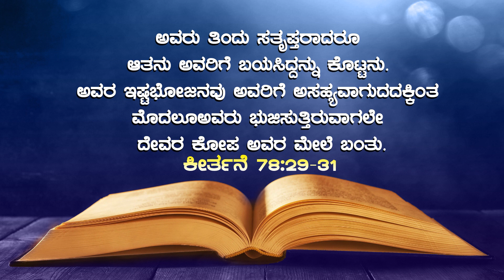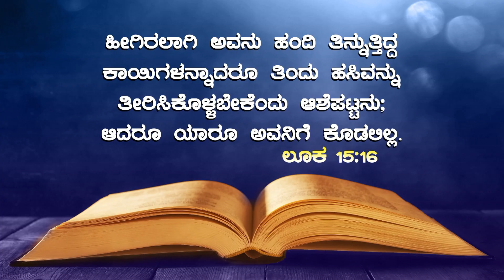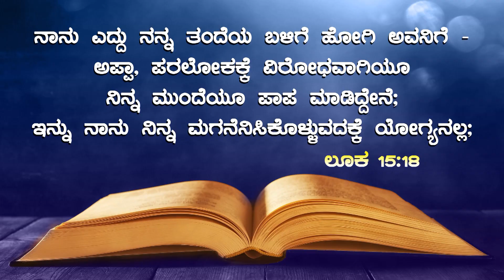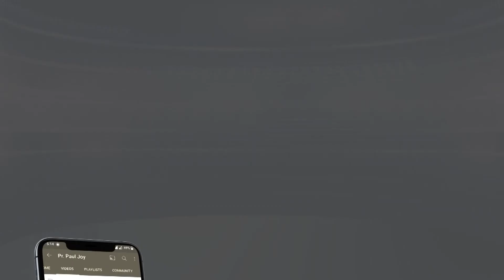A Loving Father | ಪ್ರಿತಿಯ ತಂದೆ | 𝐊𝐚𝐧𝐧𝐚𝐝𝐚 𝐂𝐡𝐫𝐢𝐬𝐭𝐢𝐚𝐧 𝐌𝐞𝐬𝐬𝐚𝐠𝐞 | 𝐁𝐲 𝐏𝐚𝐬tor 𝐏𝐚𝐮𝐥 𝐣𝐨𝐲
Bank Name: Canara Bank
Branch : Kaggadasapura Bangalore
A\C Name : PAUL JOY
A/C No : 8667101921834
IFSC Code : CNRB0008667